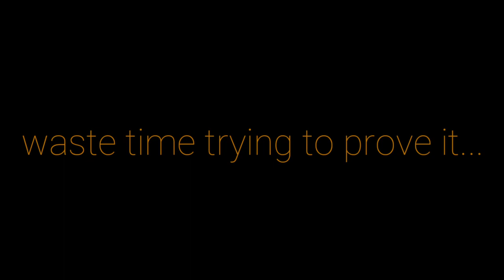Be a good person.. | APJ ABDUL KALAM | MOTIVATIONAL VIDEO | WHATSAPP STATUS